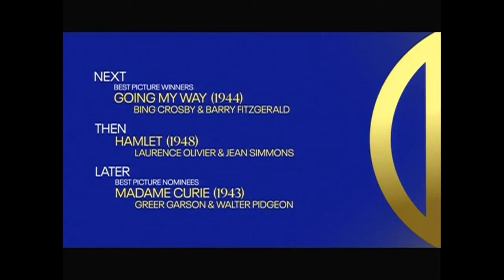TCM Comments on Gentleman's Agreement (1947)